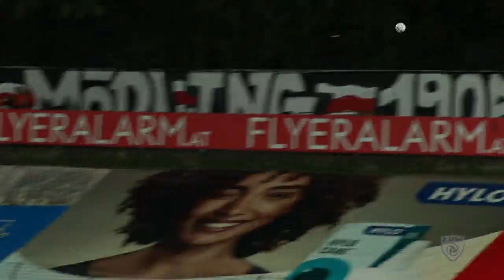Admira Wacker gegen SK Sturm Graz|| zweite Liga Saison 2022/2023 Runde 8